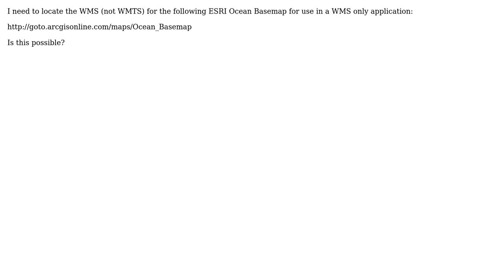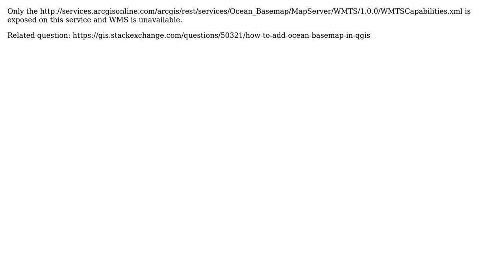GIS: Locating WMS on Esri basemap?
With thanks & praise to God, and with thanks to the many people who have made this project possible! | Content (except music & images) licensed under CC BY-SA | Music | Images & others | With thanks to user PolyGeo user jakc user GIS4insight and the Stack Exchange Network Trademarks are property of their respective owners. You are responsible for your own actions.